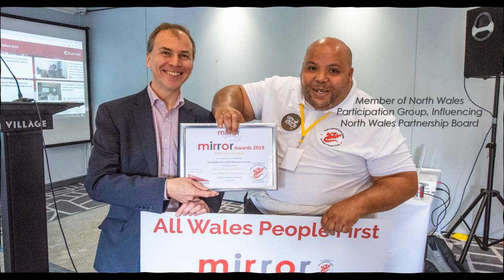A picture tribute to Linton Gower